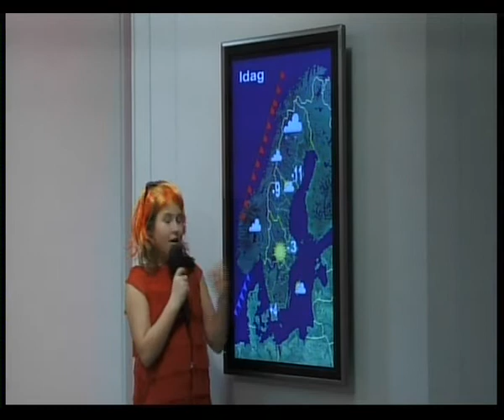En dag på Tekniska museet